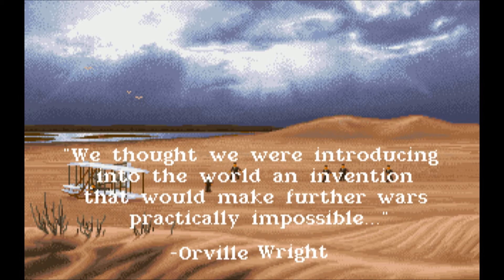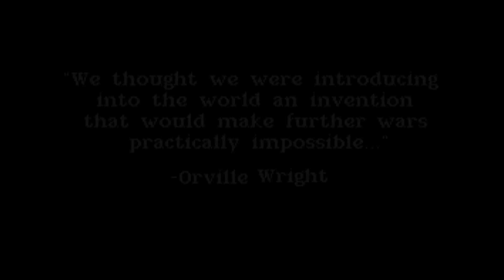(AMI) Wings - Opening \ Credits Cutscene